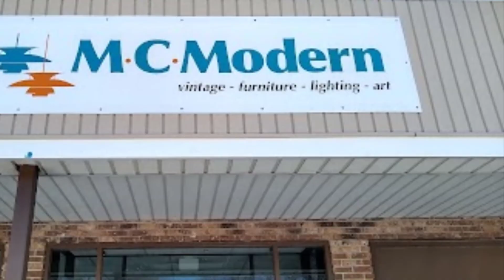Top 15 Antique Stores in Connecticut (2022)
As the saying goes, “old is gold”, antiques shall forever remain precious and notable. They hold our history and their uniqueness makes them an iconic belonging.

Connecticut is known for its rich history. If you are one of those searching for antique pieces to connect with the past and preserve them in your collection, this list of antique stores in Connecticut is for you.